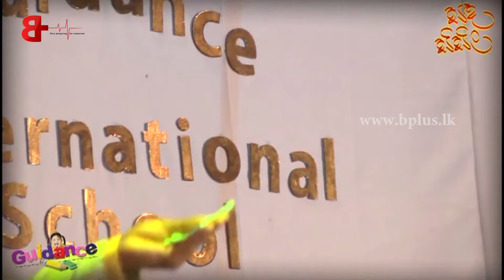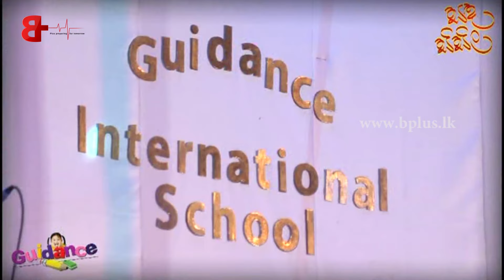Guidance International Pre-School - Sanda Sisila Poson Bethi Gee Part - 01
Music Composer by Visharada Jagath Wickramasinghe

Guidance International Pre-School Kesbewa & Bokundara
Sanda Sisila Poson Bethi Gee [ 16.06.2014 ]

All Rights Received By B Plus ( 2016 )